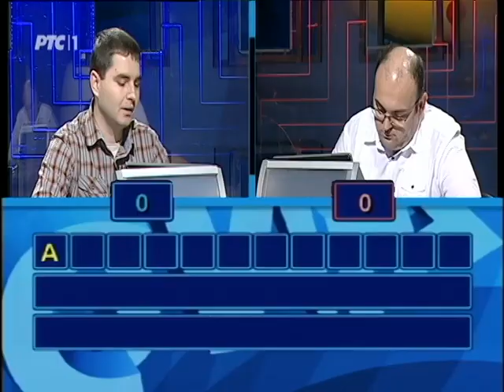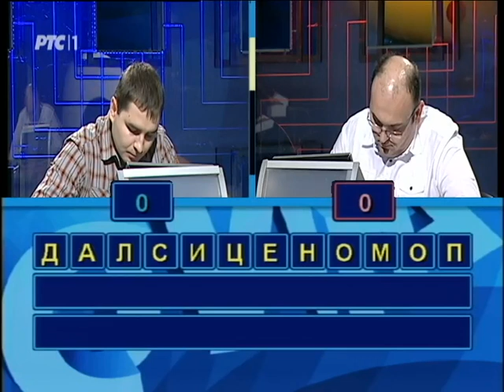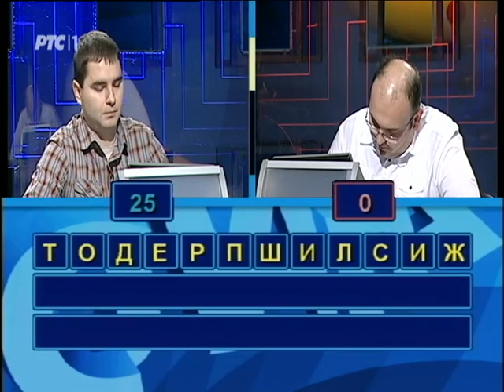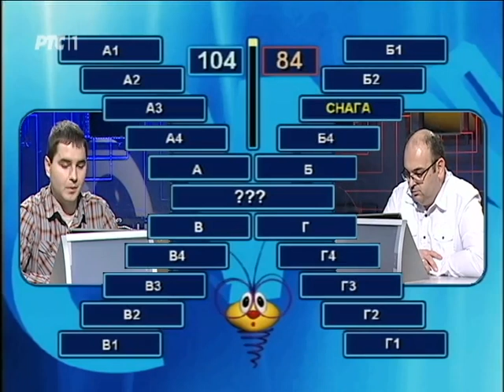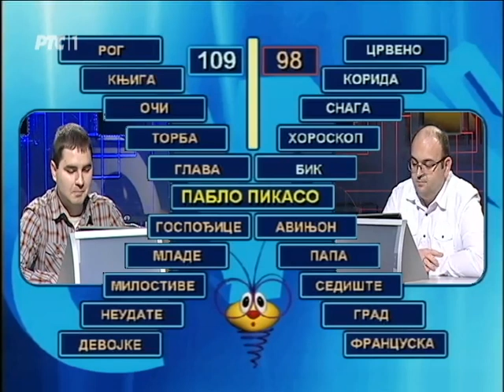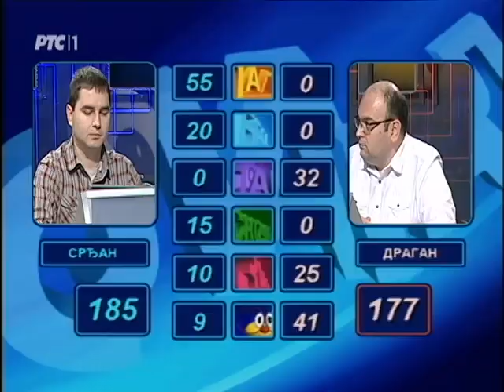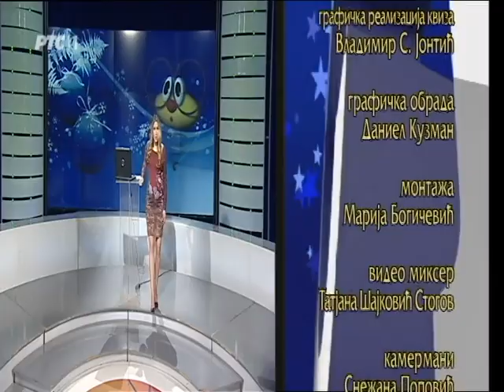Slagalica 28. 02. 2016.